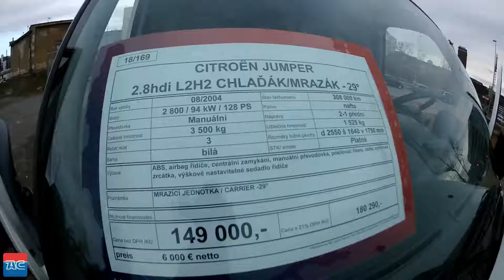Citroën Jumper 2.8HDI/94kw L2H2 CHLAĎÁK/MRAZÁK -29° /230V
Kategorie Chlaďák
Palivo Nafta
Barva bílá
 MRAZÍCÍ.JED.CARRIER -29°, ZÁSUVKA 230V